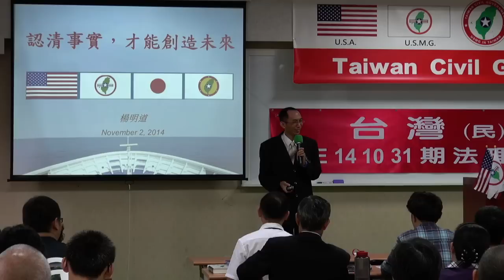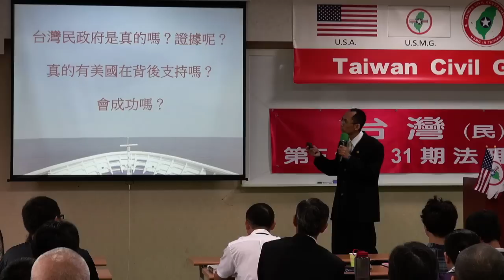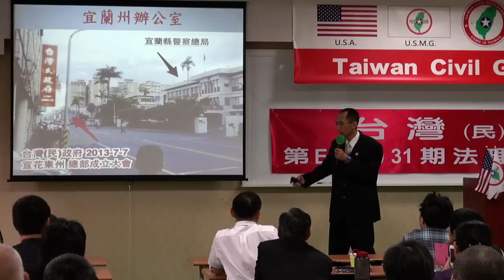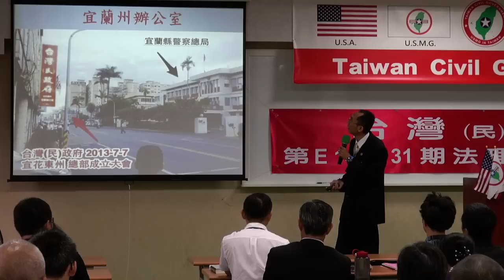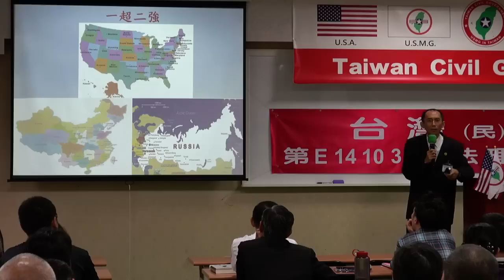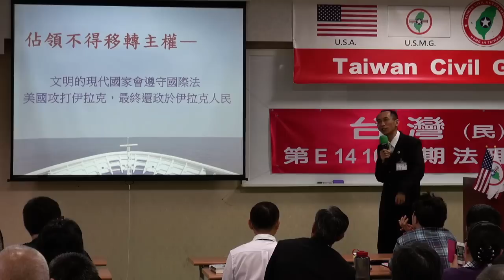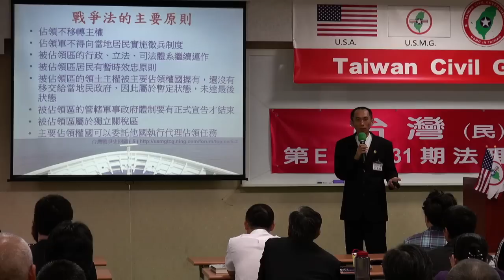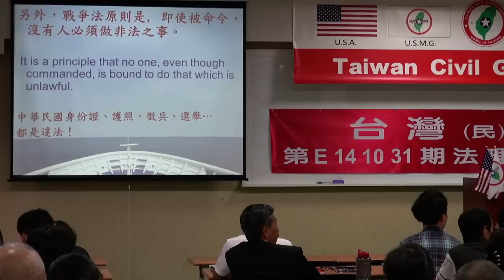141102-9a-認清事實才能創造未來-楊明道-台灣(民)政府第E141031期法理學院初級班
141102-9a-認清事實才能創造未來-楊明道-台灣(民)政府第E141031期法理學院初級班